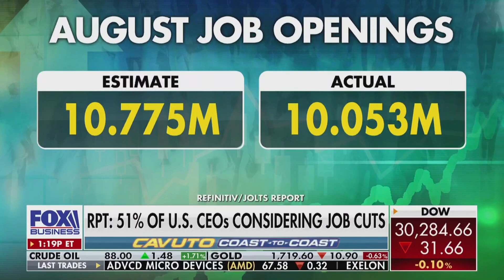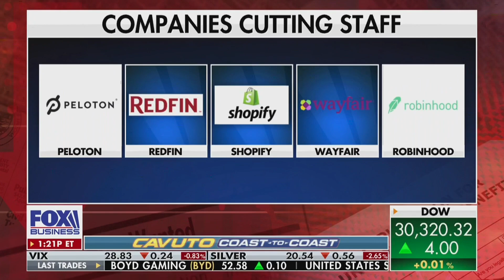Dave Maney on Cavuto's Coast to Coast